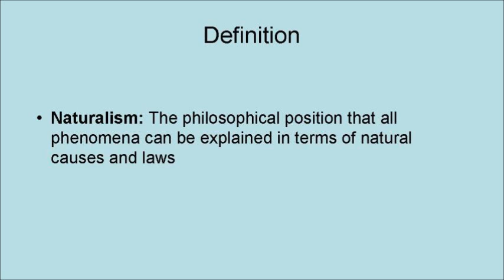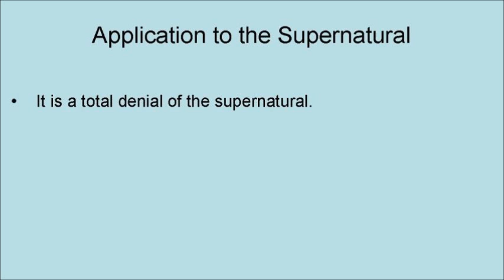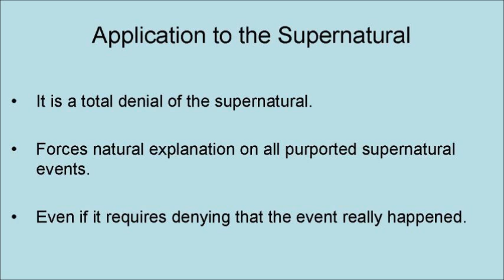Naturalism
This is a description of the philosophical position of Naturalism.